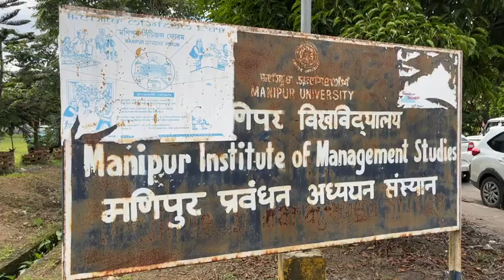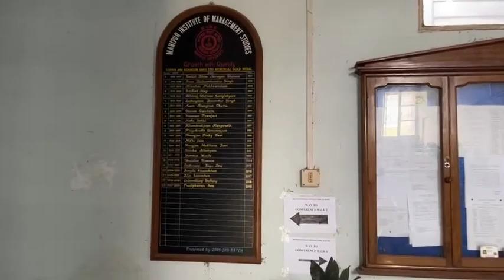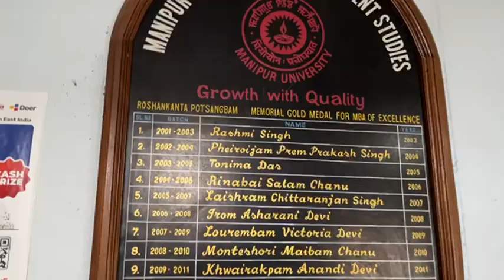Campus Tour: Manipur Institute of Management Studies || Manipur University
(MBA Graduates are trained here)